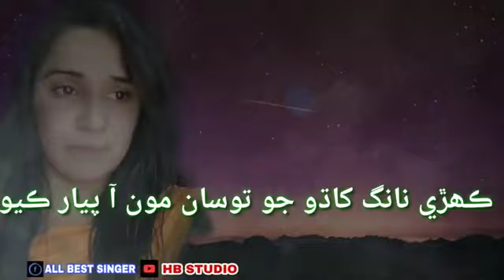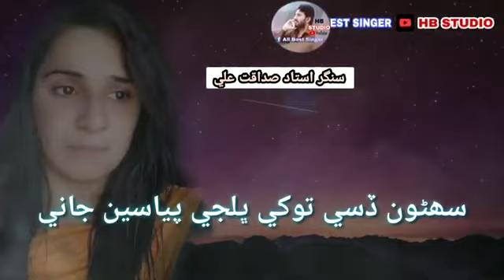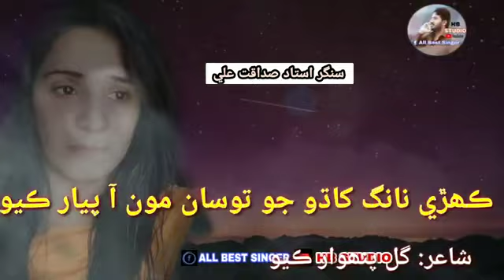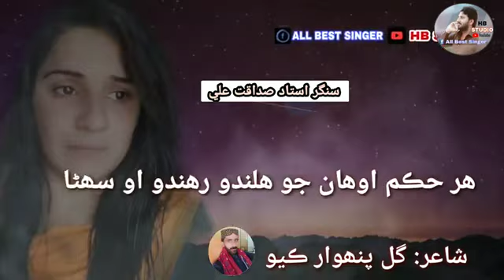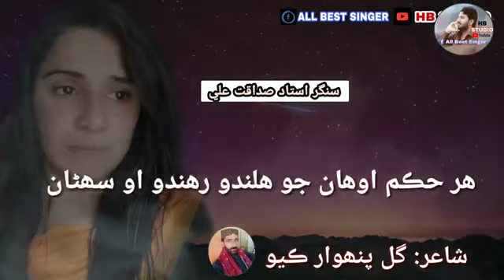Chade Dunia saji tokhai chah yo //Singer Ustad Sadakat Ali